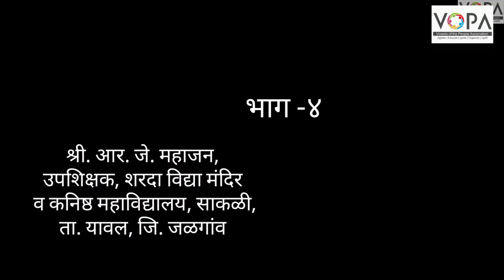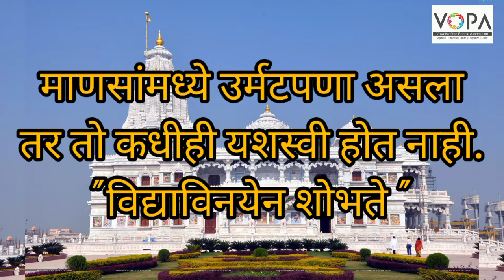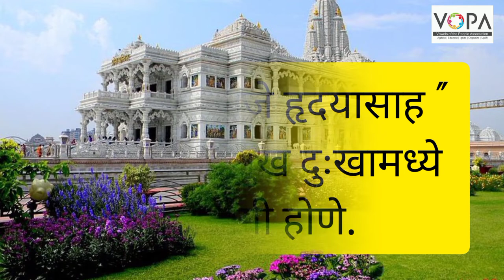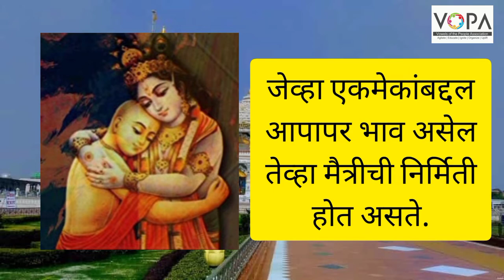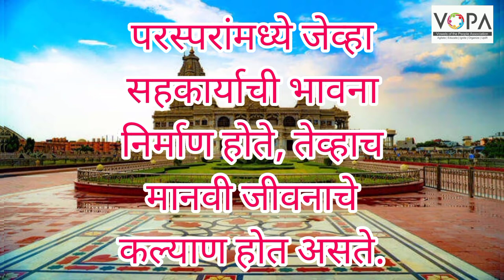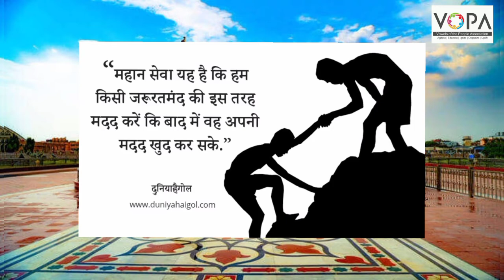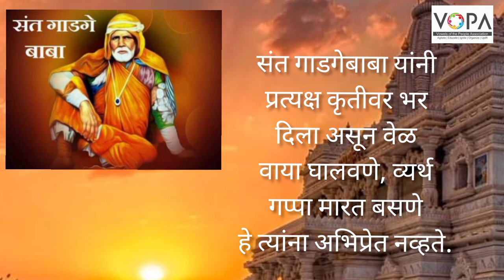इयत्ता १० वी | मराठी | सर्व विश्वचि व्हावे सुखी | भाग ४ | VSchool